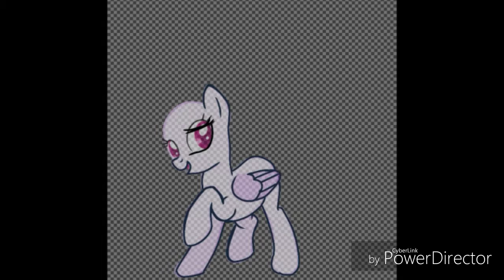Weird mlp ship #1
Hello guys so i thought on doing weird mlp ships so heres this one
Celestia x apple bloom
And if you have any ideas on what